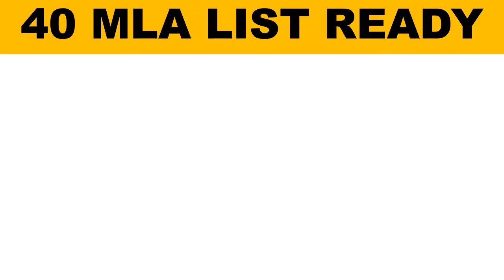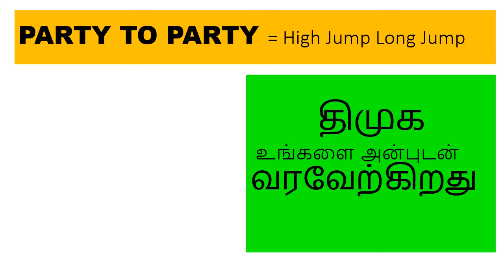40 MLA – ஊழல் சிறை விரைவில் ஏழரை சனி I ADMK after GO corona JAIL corona I ariseroby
40 MLA LIST READY
KANDHASAMY FINANCIAL CRIME
FILE REPORT
ADMK MLA great Threat

KNOCKING DMK DOORS

40 includes EPS / OPS
   Nothing to SHOCK
ஜி போடும் பஜ்ஜி திட்டம்
சசிகலாவிற்கு அழைப்பு டெல்லி.
EPS & OPS not fit.
Delhi is confused.
சொல்லு தல ADMK MLA
MASS  காட்டும்
செயல் தலைவர்     ஸ்டாலின்

EPS உள்ளெ OPS வெளியே

SASIKALA
 IS
 BACK

Modiji Plan

Party to Party Jump High Jump long Jump.
திமுக
 உங்களை அன்புடன் வரவேற்கிறது